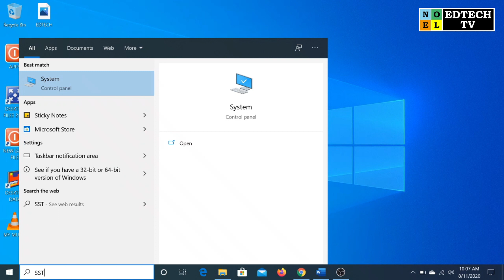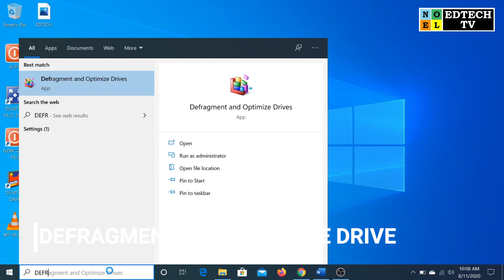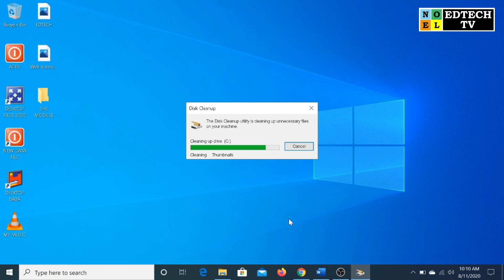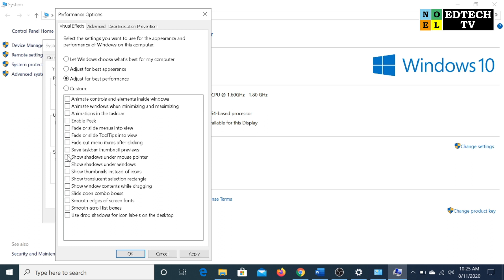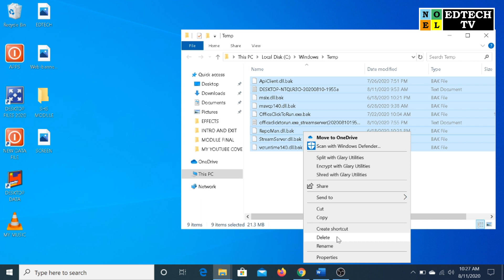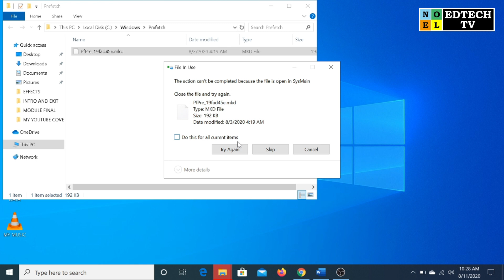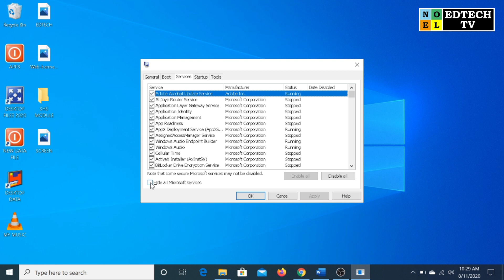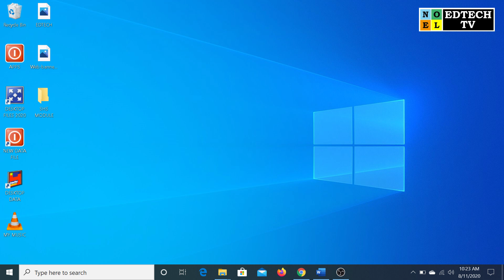SOLUTION TO HANGING COMPUTER